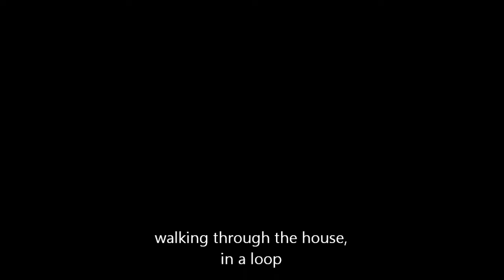Walking through the house, in a loop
I walked in a loop through the house, Saturday morning, December 21, 2013